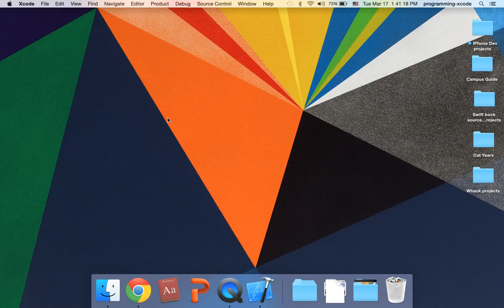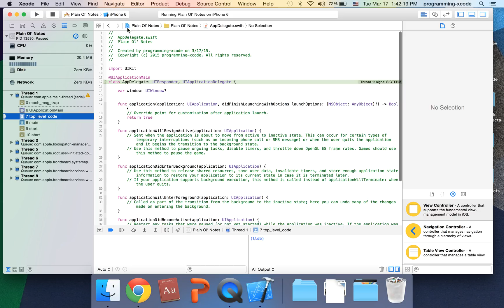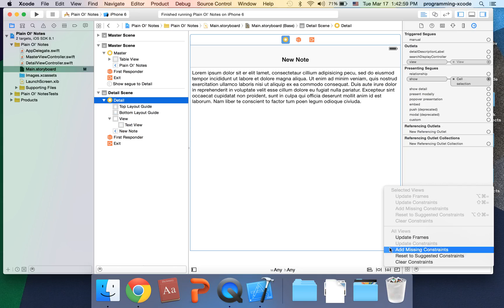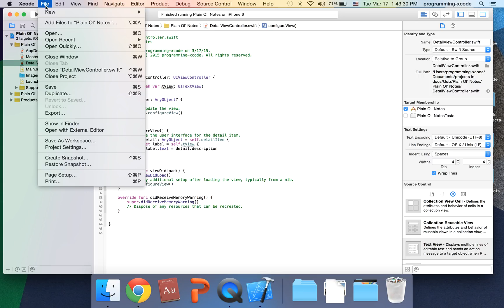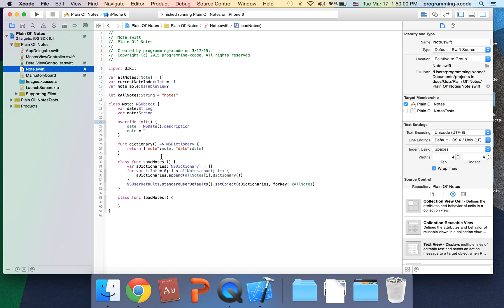iOS Programming Swift Tutorial #7: Taking Notes Storage iPhone App with Xcode 6 Part 1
In this part 1 video of a 2 part app tutorial, we learned about NSUserDefaults, MasterDetailApplication, segues, tableViews, and textViews.